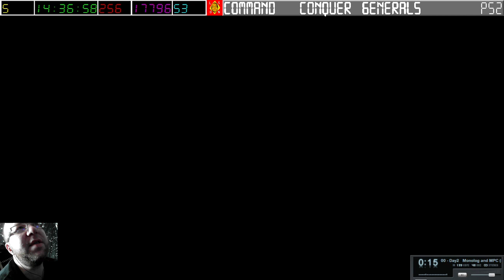[02-06-2024] Command and Conquer Generals Zero Hour - Bataille avec Naionet [LSDN]